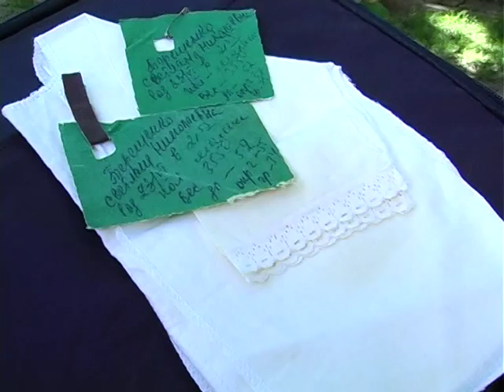Кобзар єднає Україну 23 06